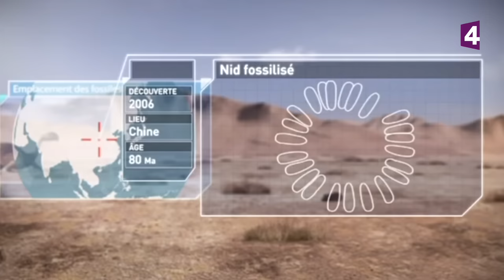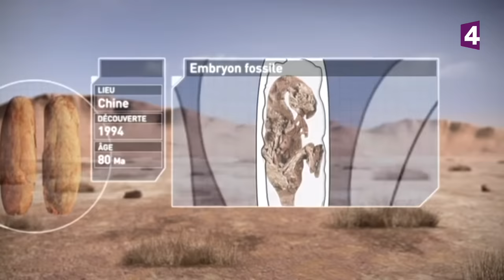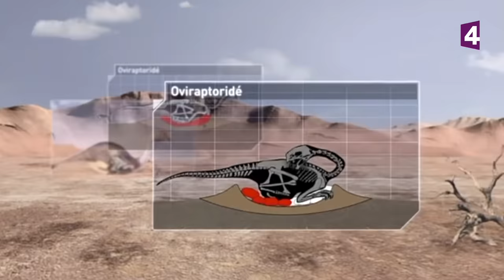Gigantoraptor : le dinosaure prédateur géant - ZAPPING SAUVAGE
Le gigantoraptor est un dinosaure géant, le plus grand des oviraptoridés. Et il ne se laisse pas faire lorsqu'il couve ses oeufs...

Extrait du documentaire "Planète Dinosaures", réalisé par Nigel Paterson et diffusé sur France 4 et produit par la BBC.

Espèces : gigantoraptor, tyrannosaure

Suivez-nous !

Zapping Sauvage est une chaîne de France Télévisions créée par Matthieu Briere.